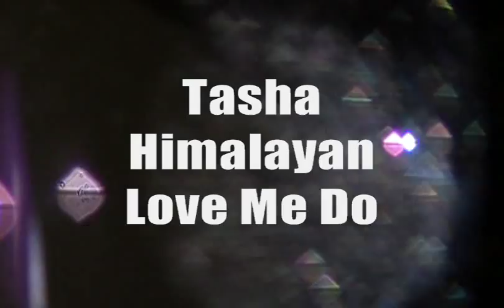Tasha: Himalayan Love me do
Tasha is 10 years of age. She lost her home in 2009 because her owner had health issues and could no longer care for Tasha and her brother Tiko.  Tiko has since passes away. Tasha is a very loving and affectionate cat. She would love to have her own person to pamper her with love and affection.

**Update: Tasha was a adopted into a loving home